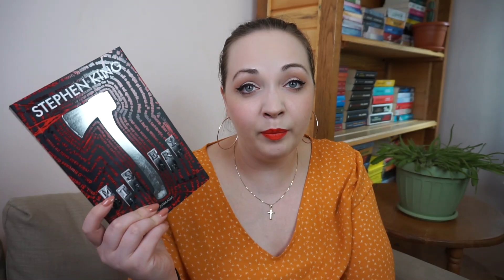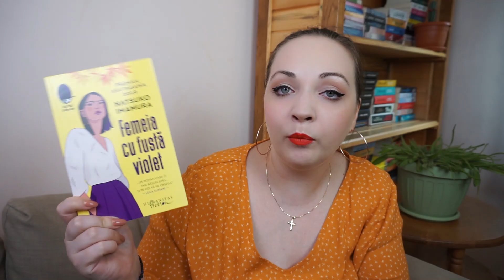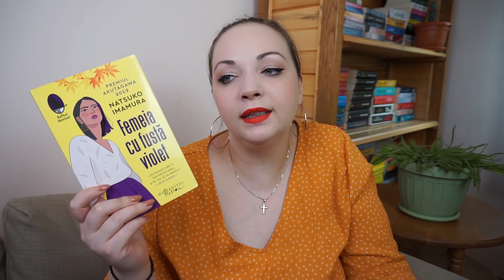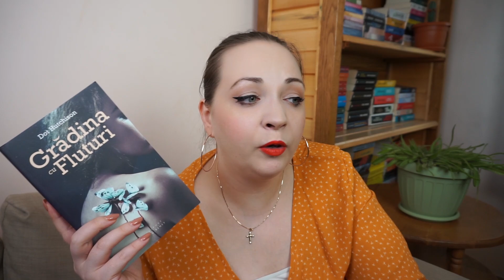Ce carti am citit in ultima vreme | August 2022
Bună, tuturor! A venit momentul să tragem linie și să vorbim despre cărțile pe care le-am citit luna aceasta.

Căldura mi-a creat probleme și simt că n-am avut același chef de citit ca de obicei, însă am pregătit 10 cărți super simpatice pentru voi, dintre care una a ajuns preferata anului de până acum (cred că știți despre ce carte e vorba).

Voi cum ați stat cu cititul luna aceasta?

Aventurile lui Alice în Țara Minunilor. Alice în Țara Oglinzii și ce a găsit acolo de Lewis Carroll

Pupici mulți!